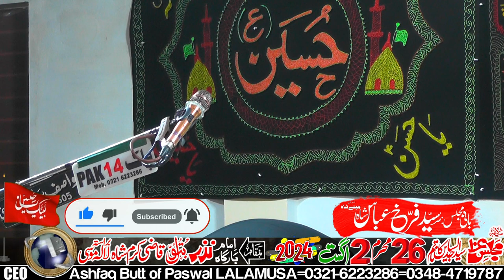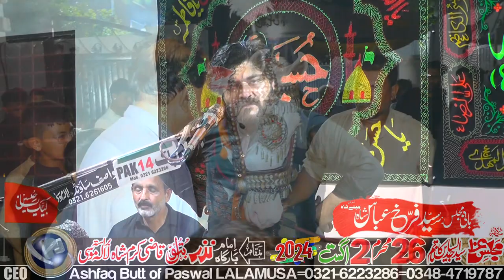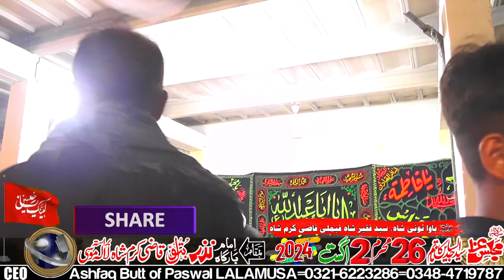Zakir Syed Shehanshah Abbas Naqvi-26-Muharram-2-August-2024-Qazi Karam Shah LALAMUSA=16